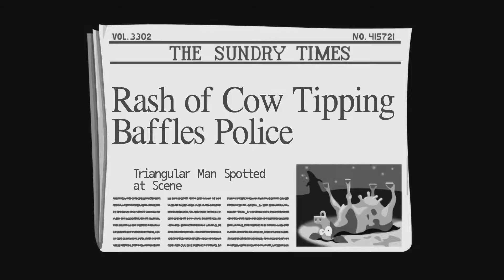THE POWER OF THE TENTACLE!: Day of the Tentacle - Episode 3